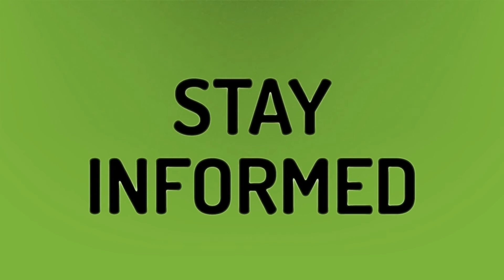Did Rodwave quit rapping?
Rod Wave • Did Rodwave quit rapping?